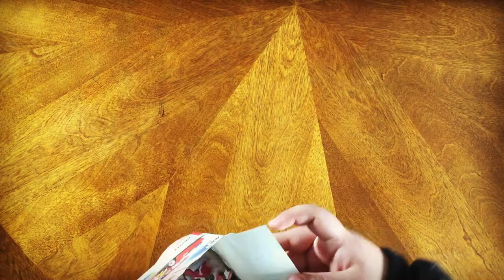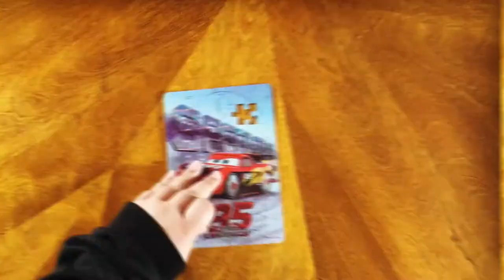Disney PIXAR CARS Jigsaw Puzzle - 48 pieces